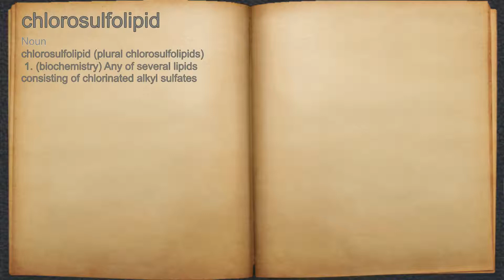What does chlorosulfolipid mean?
A spoken definition of chlorosulfolipid.

Intro Sound:
Typewriter - Tamskp